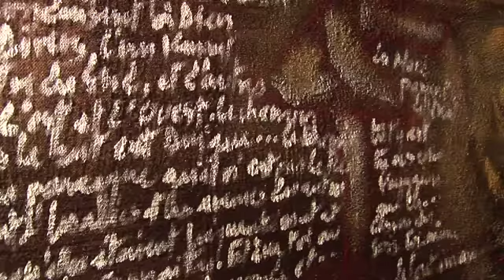Rencontre avec Jenny Kakpo, artiste togolaise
Jenny Kakpo, authentique princesse togolaise, est une artiste à part entière. Elle livre toutes les facettes de son art. Un art qui va de la peinture à l'écriture en passant par la création de vêtements. Rencontre dans son atelier parisien du 16ème arrondissement à Paris. Reportage Yann Menguy et David Raynal